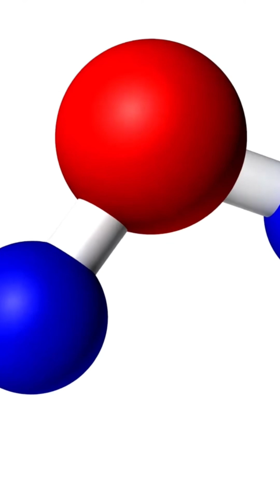Traumatic Brain Injury Imaging Dr Kraus Neurosurgeon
Brain imaging for traumatic brain injury (TBI) Kraus TBI Houston TX